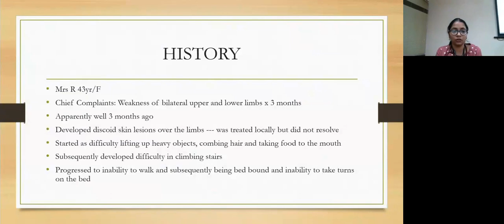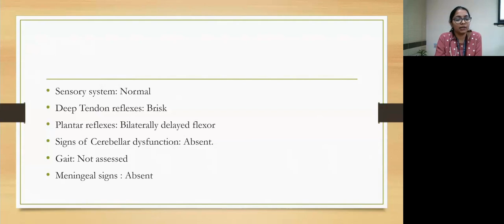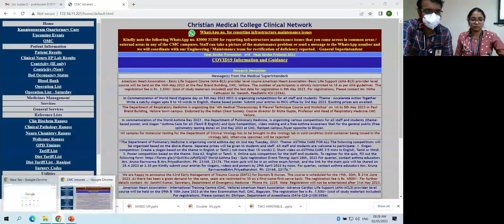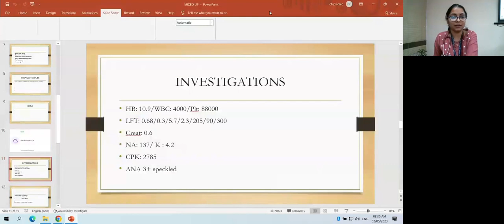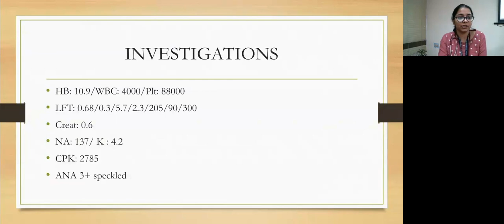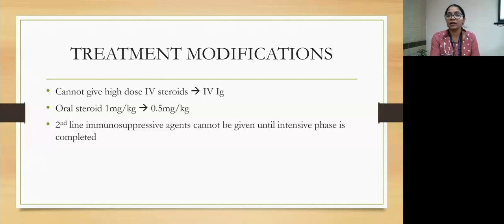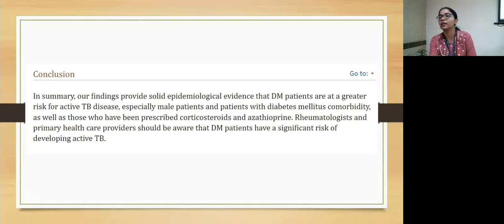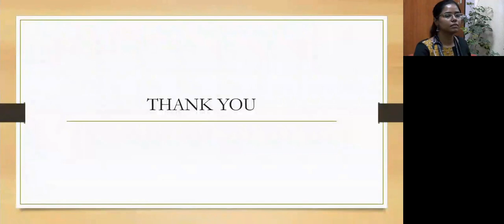MIXED UP - DR. KRUPA DEVAKUMAR